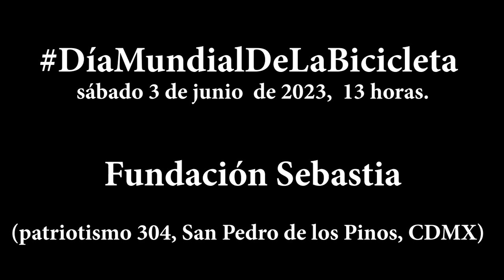Cultura en Bicicleta presenta: Tour de Arte sobre Ruedas.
Una exposición de arte con el tema central de la Bicicleta en el que participan más de 40 artistas visuales.
La exposición será inaugurada el sábado 3 de junio de 2023 a las 13 horas, en el marco del
en la Fundación Sebastian, con el apoyo y la participación con una pieza, del escultor del Caballito.
En particular, esta exposición muestra a la bicicleta como una obra de arte, junto a sus diversas facetas: un medio de transporte sano y democrático, que contribuye a la protección del medio ambiente, a elevar la calidad de vida y a transformar a las ciudades en espacios limpios y bellos, más acogedores para la convivencia humana. Varias ciudades de México y del mundo han seguido el ejemplo de usar la bicicleta.